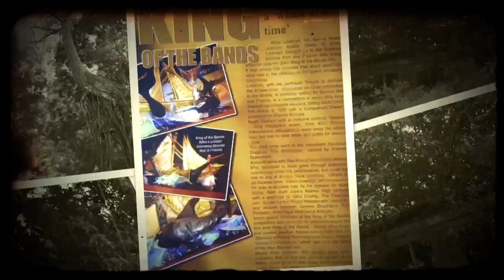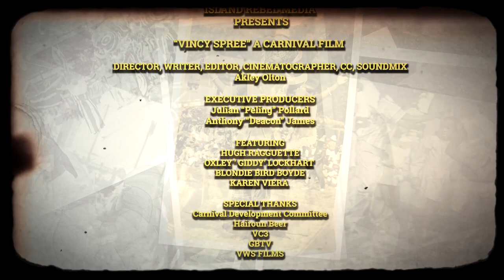VINCY SPREE, A Carnival Mas Documentary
Reflections on the evolution of Carnival  and  Mas  in St. Vincent and the Grenadines.

Executive Producers -  Julian "Pelling" Pollard  & Anthony "Deacon" James
Produced - Island Rebel Media
Director, Writer, Editor, Cinematography, Colour correction , Sound mix -  Akley Olton